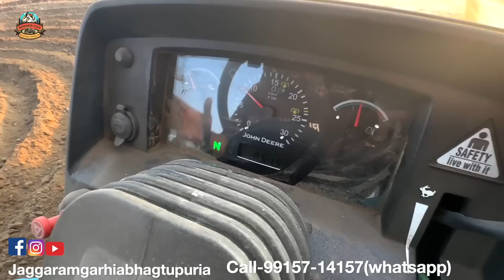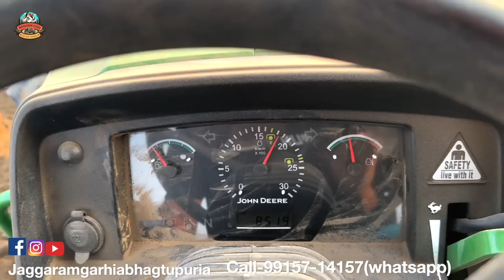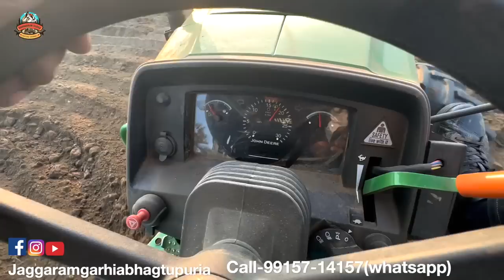Best Tractor Mechanic In Punjab | Turbo | Mechanical Works | Modification | Jagga Boss, Punjab